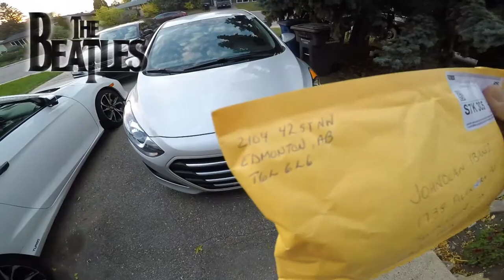Richard Starkey in the HOUSE !!!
Vintage Ringo Starr Doll 1964 With Drum Beatles Mop Top Hair US By Seltaeb Inc. NEMS ENT. Ltd. 1964.

Sir Richard Starkey MBE, better known by his stage name Ringo Starr, is an English musician, singer, songwriter and actor who achieved international fame as the drummer for the Beatles. Wikipedia
Born: July 7, 1940 (age 81 years), Dingle, Liverpool, United Kingdom
Full name: Richard Starkey
Spouse: Barbara Bach (m. 1981), Maureen Starkey Tigrett (m. 1965–1975)
Children: Zak Starkey, Jason Starkey, Lee Starkey